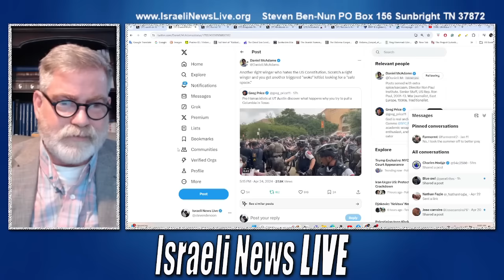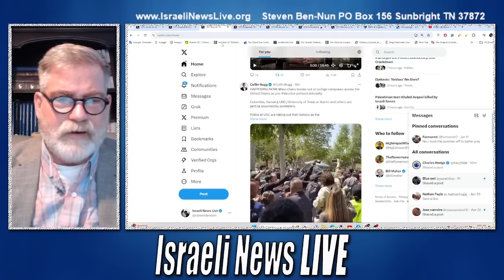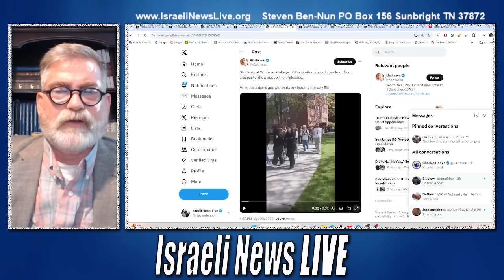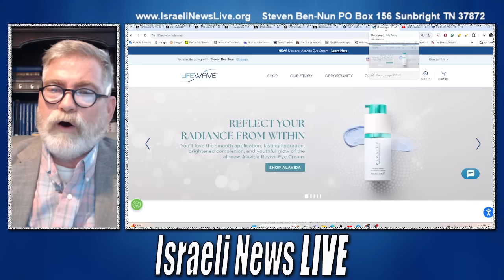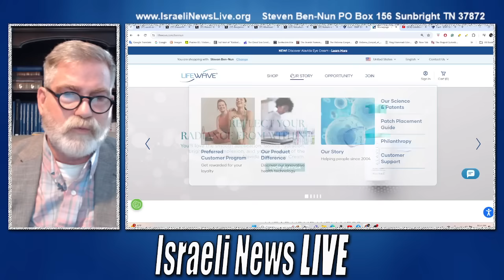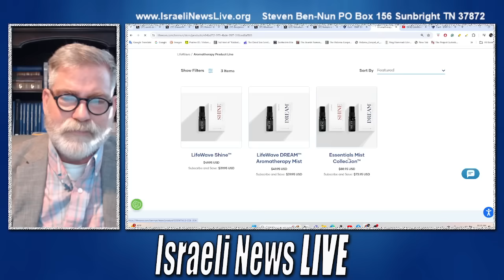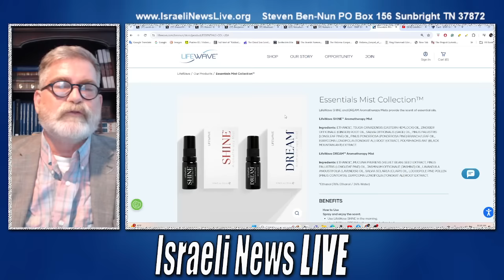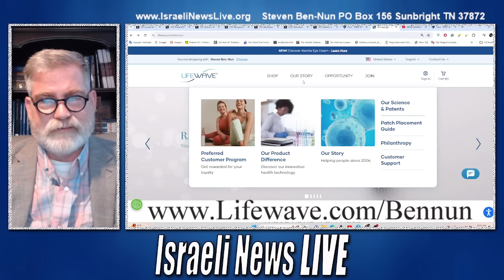Police Shut Down Free Palestine Protest at the University of Texas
Police Shut Down Free Palestine Protest at the University of Texas in Austin. Makes one wonder whether or not right-wing extremists infiltrated the protest to break the spirit of "Peaceful protest."
Netanyahu seemed to be ready in advance with his Anti-Semitic speech, pressing for law changes to be forced on the American people. Freedom of Speech is genuinely at risk.

To order Lifewave products X39 and the Shine Dream aroma therapy

Videos on our Facebook page with the science on Lifewave